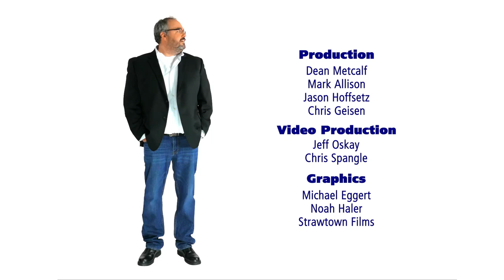It's Josh's Birthday !!!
We open the show with Tom learning that the Raider's Tickets he promised Ace are WAY TOO EXPENSIVE.

Then we have our producer, Dean Metcalf joining Pat Godwin for some hilarious tunes.

We have an Ace Cosby Joke Of The Day and Donnie Baker is not happy about the price of lumber.

We end the show with Josh's Birthday Meatloaf Cupcake presentation and a hilarious song by Pat Godwin about Mask Wearing.